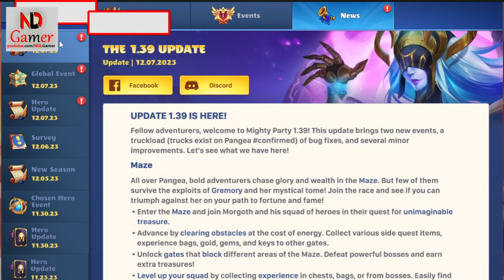Mighty Party - The Full Sail event - Global Event December 2023